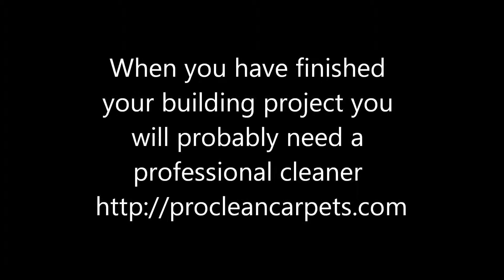Copy of Builders Clean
Building work in Doncaster and when it's finished a builders clean will be needed.